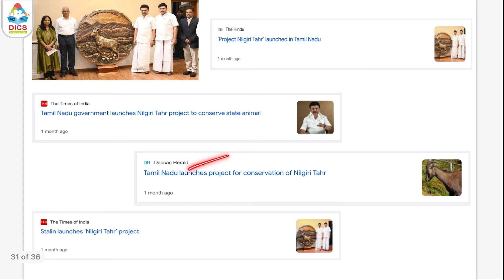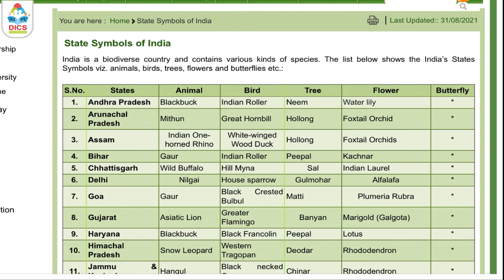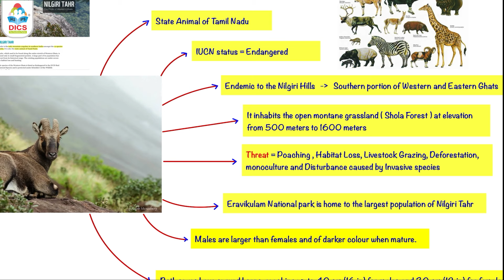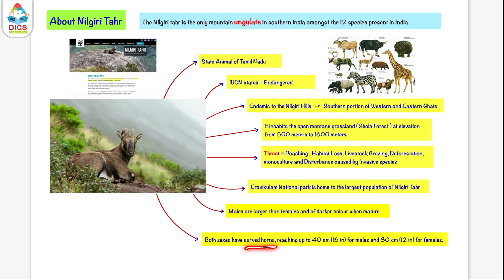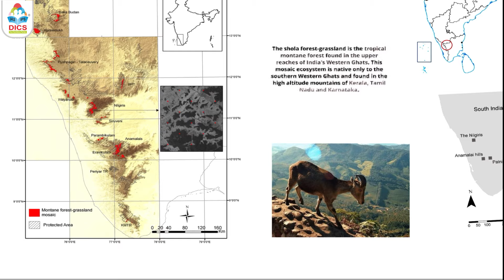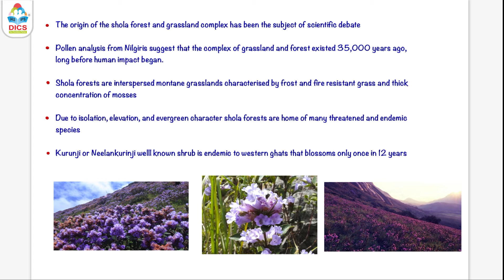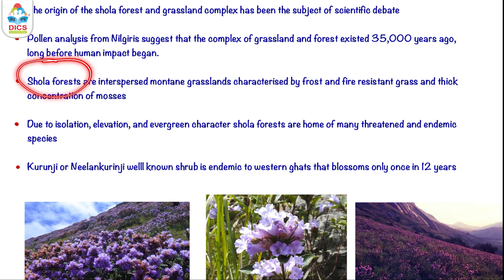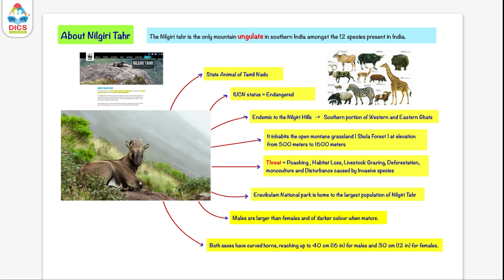Project Nilgiri Tahr | Gangesh Shukla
Hello Students,

In todays video lecture we will discuss about Project Nilgiri Tahr

(ORG code:- FUEAS )

Project Nilgiri Tahr?
Project Nilgiri Tahr? in Hindi
Project Nilgiri Tahr? explained
Project Nilgiri Tahr? for Upsc
Project Nilgiri Tahr? for Civil Services Examination
Project Nilgiri Tahr for UPSC Civil Services Examination